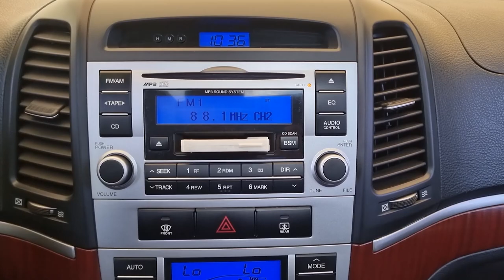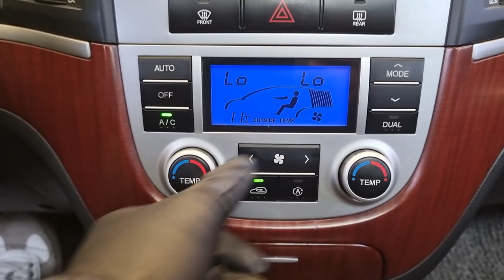2007 Hyundai santafe used car export (7u182211) carwara, 카와라 싼타페 수출